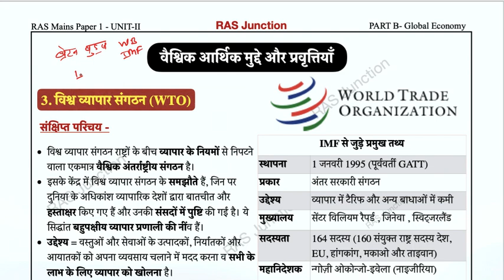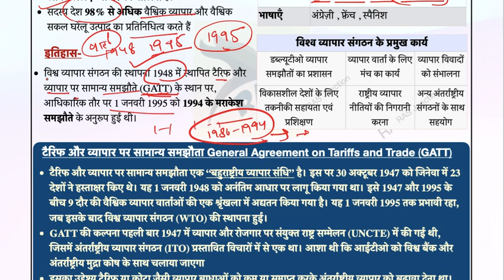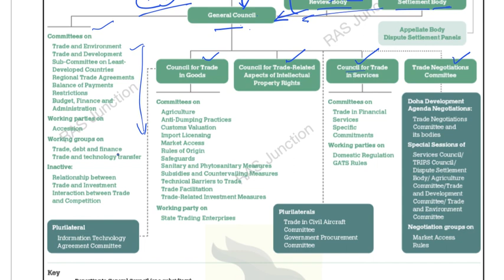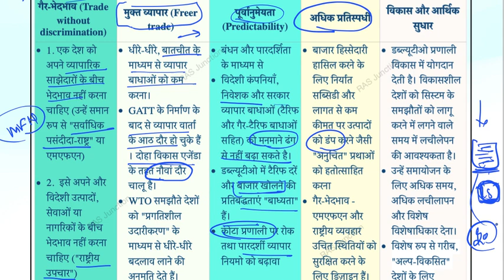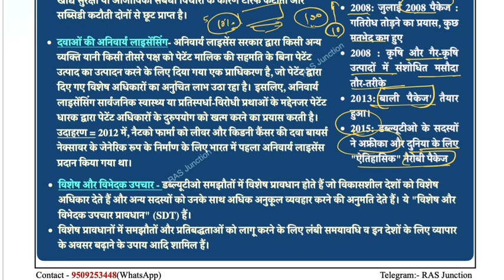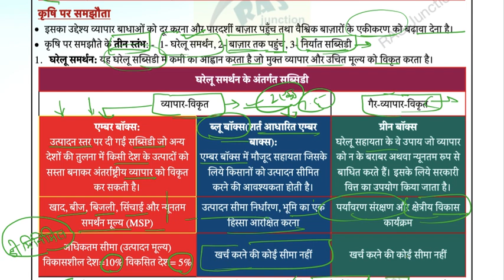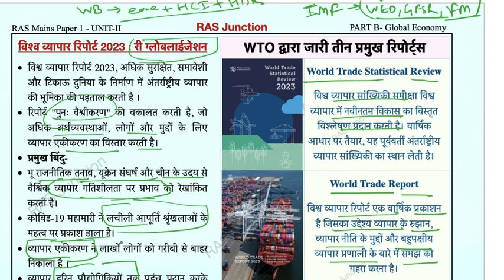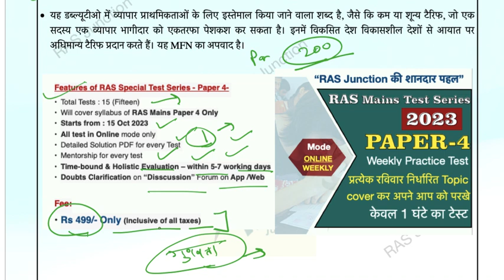World Trade Organisation| RAS Mains Strategy 2023| WTO| विश्व व्यापार संगठन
This video is designed to provide comprehensive knowledge and understanding of the world economy with a specific focus on the WTO for RAS Mains Exam. The course covers a wide range of topics including key concepts, theories, policies, and practices related to global economics and the role of the World Bank in promoting sustainable development and poverty reduction.
Strategic approach to answer writing
RAS Mains 2023| World Economy| International Monetary Fund| IMF